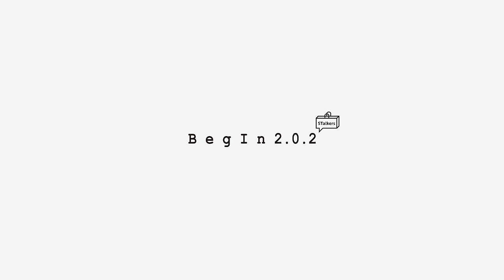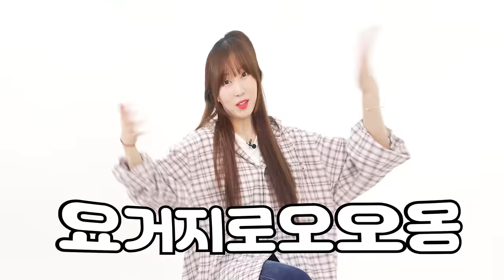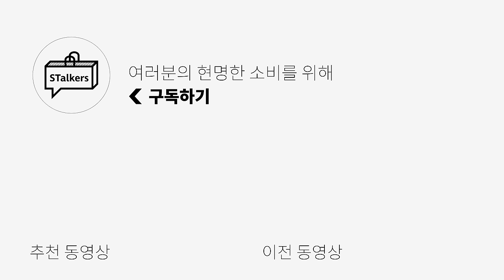올해도 '이 셔츠'가 대세! 포인트 주기 좋은 셔츠 5브랜드 추천!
[애프터프레이] 오버사이즈드 체크 셔츠 입니다!

🌟PRODUCT INFO🌟
1. Rayon Ombre Check Shirts

2. VINTAGE WASHED CHECK SHIRT

3. 오버사이즈드 체크 후디 셔츠

4. 대디 체크 셔츠

5. Vintage Plaid Pullover Shirt

0:00 오프닝
0:21 [1] 매끈~ 찰랑~ 부드러운 극락 셔츠
1:01 [1] 사이즈 비교
1:10 [2] 이런 패턴의 셔츠 못봤을걸? 그런지함 MAX!
2:08 [2] 사이즈 비교
2:17 [3] 레트로함 물~씬 빈티지 셔츠 찾고 계신다면 이게 정답입니다
3:05 [3] 사이즈 비교
3:14 [4] 텍스쳐감이 매력적인 귀염뽀짝 셔츠
4:15 [4] 사이즈 비교
4:24 [5] 디테일이 맛있는 풀오버 셔츠
5:16 [5] 사이즈 비교
5:25 엔딩